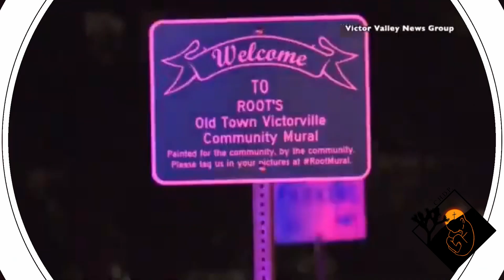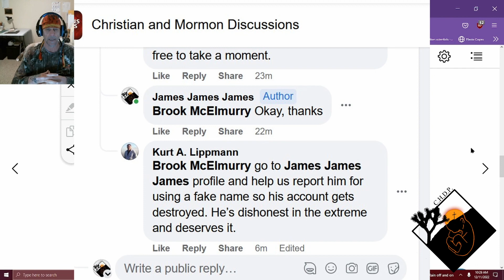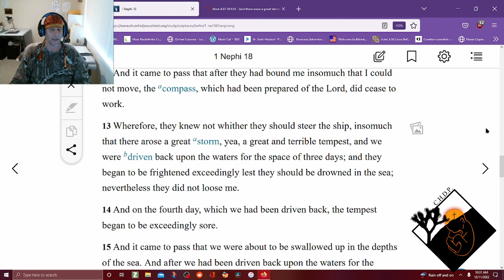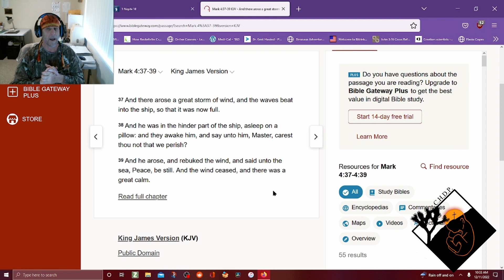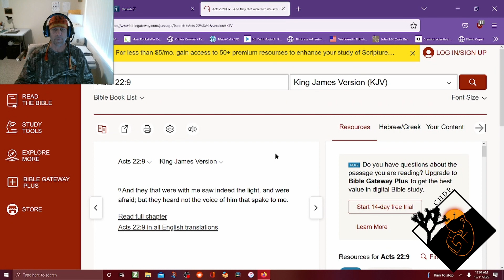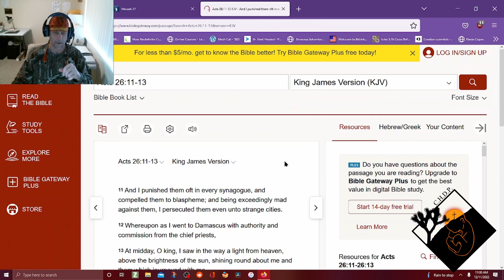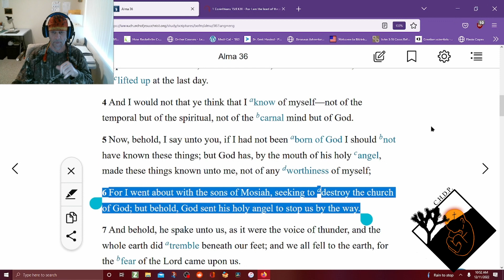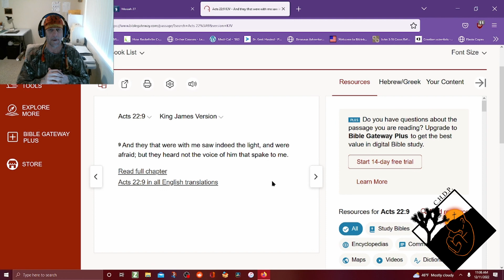Joseph Smith Plagiarism of the King James Bible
I made This video is to show the world what a faults branch of Christianity looks like, and just how faults the church of Mormonism is, being able to deceive millions into falling for their two doctrines. The founder, and first prophet seer, Joseph Smith plagiarized the 1116 King James Bible. in order to claim a angle named Moroni gave is some golden plates were Joseph Smith claims he translated this plates into the book of Mormon.
Face book Mormons vs Christians groups where you can find me, by the name of James James James.